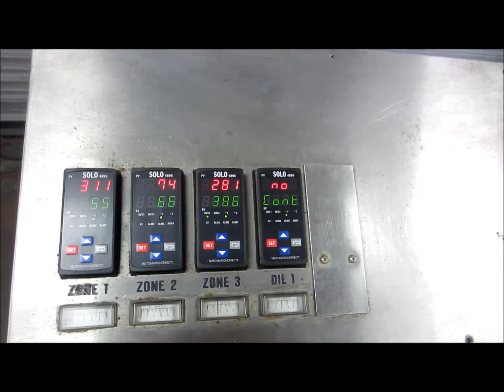1" Akron Extruder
1" Akron Extruder

Arlington Machinery
Garrett Benson